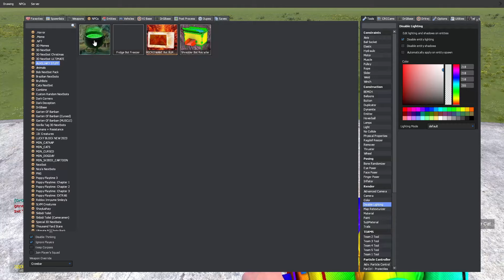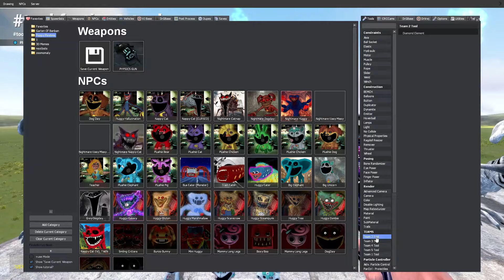CATNAP EVOLUTION - POPPY PLAYTIME CHAPTER 3 in Garry's Mod!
Welcome to another thrilling episode of Garry's Mod gameplay! In this installment, we dive into the intriguing world of "Poppy Playtime Chapter 3," exploring its twists and turns with the CATNAP EVOLUTION team. Join us as we embark on a journey filled with suspense, puzzles, and unexpected encounters.

Prepare yourself for an evolution of cat-and-mouse gameplay as we navigate through the whimsically eerie environment of Poppy Playtime. With Garry's Mod as our playground, expect the unexpected as we encounter new challenges, unravel the mysteries lurking in the shadows, and witness the evolution of this captivating storyline.

Join us as we delve deeper into the lore of Poppy Playtime, piecing together clues and uncovering secrets that will keep you on the edge of your seat. With our unique blend of creativity and strategic gameplay, we'll tackle each obstacle head-on, showcasing the versatility and excitement that Garry's Mod has to offer.

Whether you're a seasoned fan of Poppy Playtime or new to the series, this chapter promises to deliver an unforgettable experience. So sit back, relax, and join us on this exhilarating journey through the world of CATNAP EVOLUTION and Poppy Playtime Chapter 3 in Garry's Mod!

Let's dive in and see what mysteries await us in this thrilling installment!